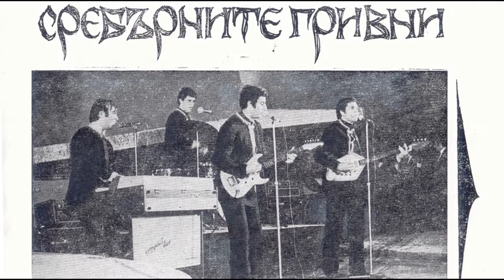Sreburnite Grivni Svatba 1970